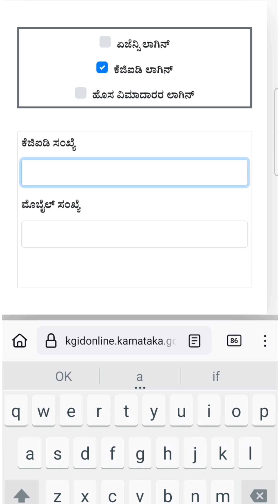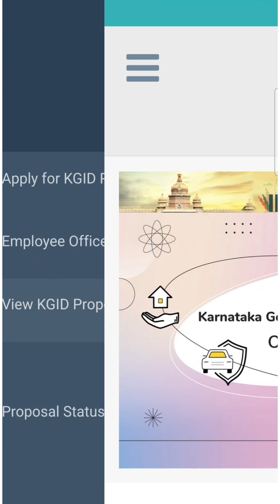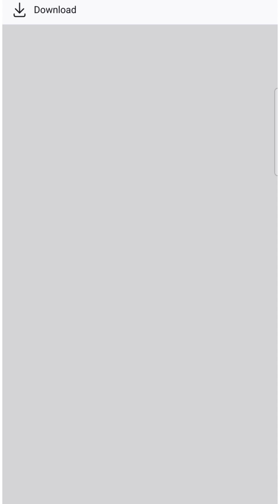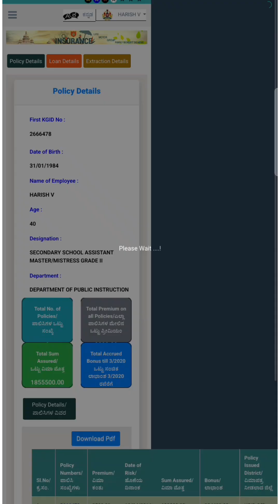how to download kgid bond in kannada | Kgid bond Download in phone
Kgid login.
Kgid online application.
Kgid new proposal in Kannada.
Kgid new policy in Kannada.
Download kgid bond in Kannada.
how to download kgid bond in mobile.